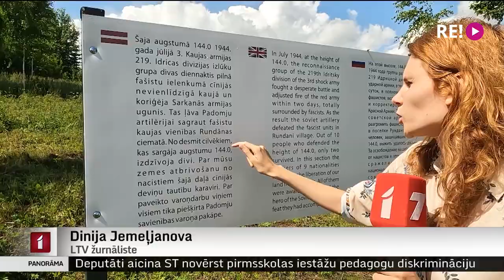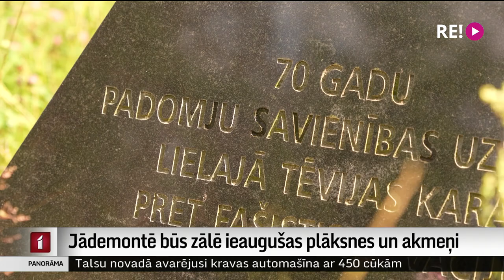Jādemontē būs zālē ieaugušas plāksnes un akmeņi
Lai gan piemineklis Pārdaugavā ir redzamākais nojaucamais padomju varu slavinošais objekts, demontējamo sarakstā ir vēl 69 objekti visā Latvijā. Visvairāk šādu objektu ir Alūksnes novadā – deviņi, vēl daudz tādu ir arī Dienvidkurzemes novadā – septiņi,  bet Ludzas novadā seši.Šie objekti gan nav lieli, taču arī to demontāža nebūs vienkārša. Kāpēc, skaidroja Dinija Jemeļjanova.